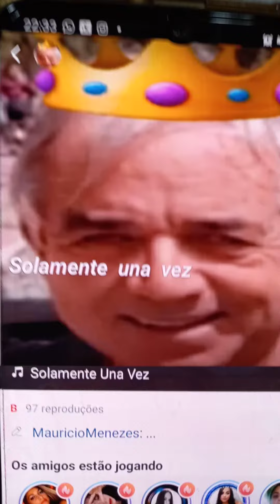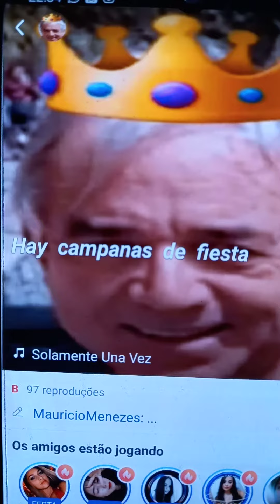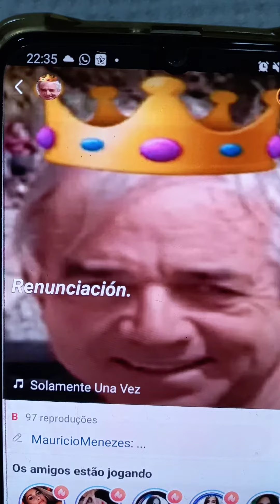SOLAMENTE UNA VEZ- MAUMAU- STARMAKER, 6-4-21